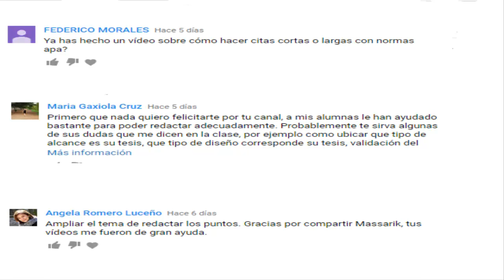PODCAST 4 | CÓMO IDENTIFICAR UN PROBLEMA DE INVESTIGACIÓN | EL PODCAST DE MASSARIK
En este PODCAST hablaremos de CÓMO IDENTIFICAR UN PROBLEMA DE INVESTIGACIÓN. En mi canal puedes encontrar temas sobre USO DE NORMAS APA, ESTILO CHICAGO, ESTILO HARVARD, CÓMO HACER UN PROYECTO DE INVESTIGACIÓN, TESIS, MONOGRAFÍAS, ENSAYOS, UNIVERSIDADES, CIENCIA, TECNOLOGÍA, HISTORIA, CULTURA GENERAL, ETC. TE INVITO A VISITAR MI CANAL.